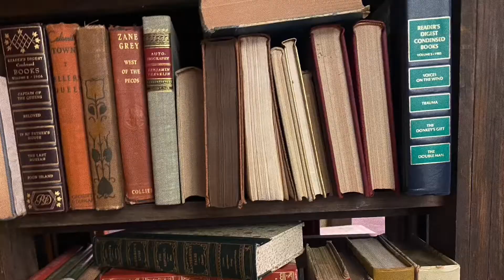Decorate Affordably!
Want to make a statement in your home without breaking the bank? Shop with us @ The Brownstone & find affordable vintage pieces..whether it be in your wardrobe or decorating your home..we’ve got it here!